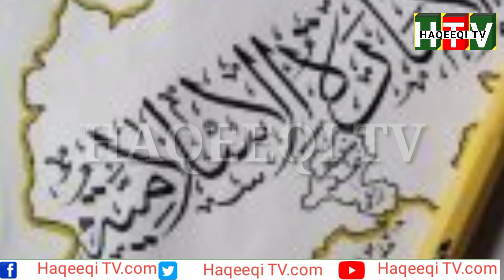Video ne ghani ko aag laga di | Haqeeqi tv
Video ne ghani ko aag lga di

Haqeeqi tv

Thanks